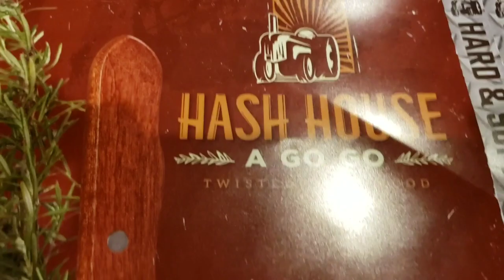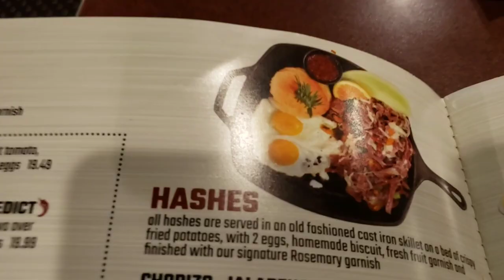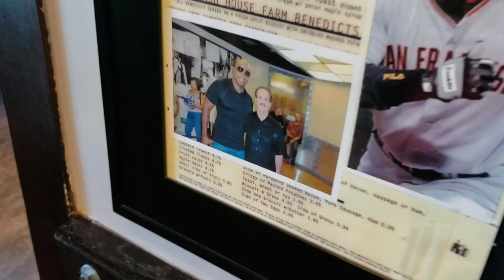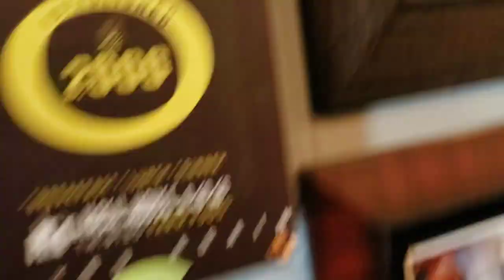Breakfast at The Hash House A Go Go in Orlando Florida